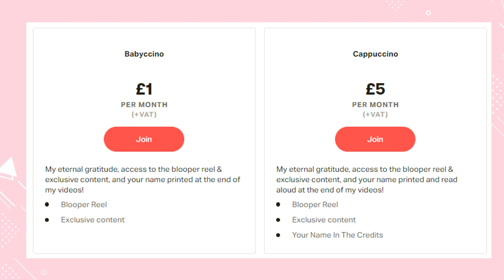Who Is CuppaJoey? NEW CONTENT UPDATE!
Who's hype for the upcoming videos?

Many thanks to lovely friends that submitted videos for my intro!